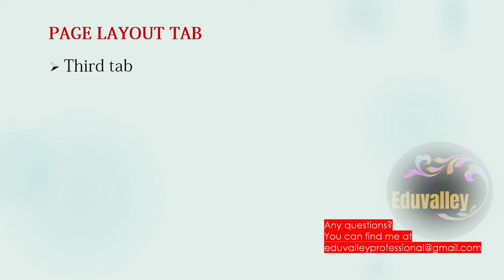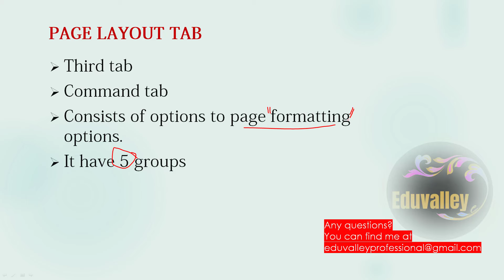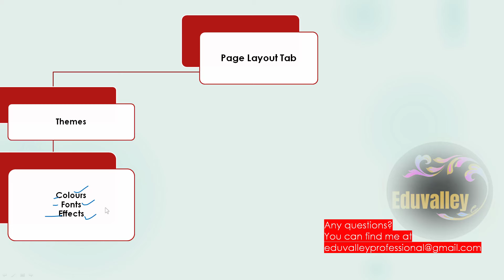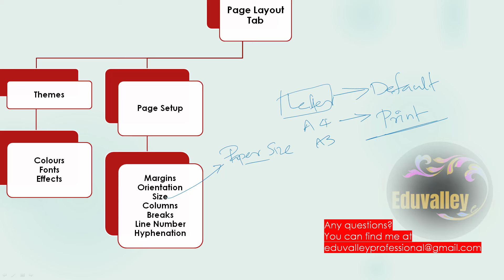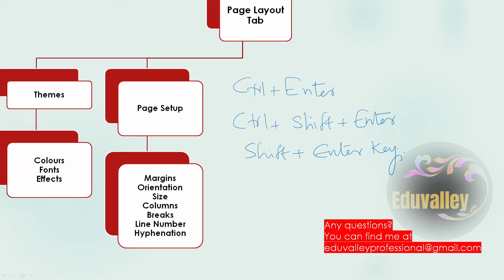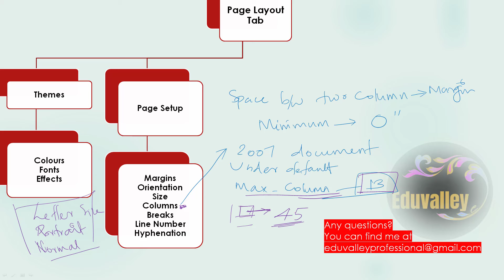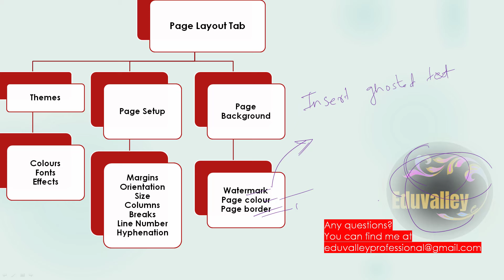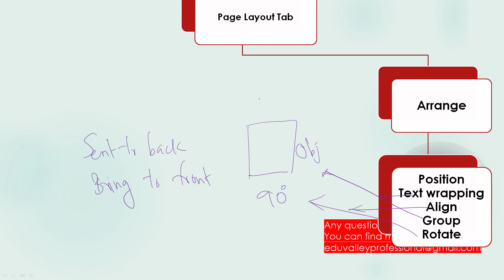PAGE LAYOUT TAB MS WORD 2007|LD TYPIST| KERAFED|KERALA WATER AUTHORITY |Eduvalley| EXAM FOCUS| Ep-9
Hope you are safe and Thank you for here